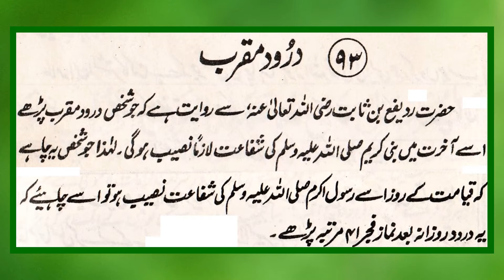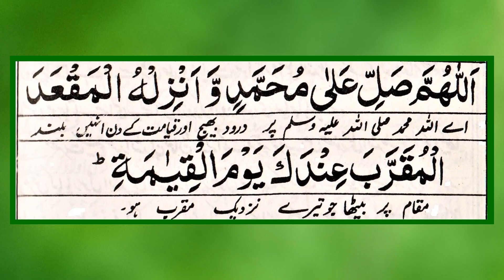93 Darood Muqarib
93 Darood Muqarib

Adapted From:
Khazina E Darood Shareef by Allama Alam Fakri

Reference
Fakri, A. (2005). Khazina e durood shareef.